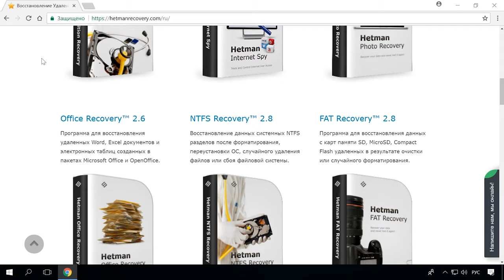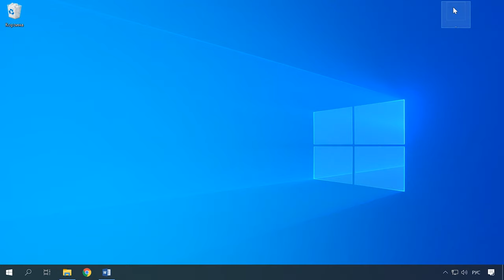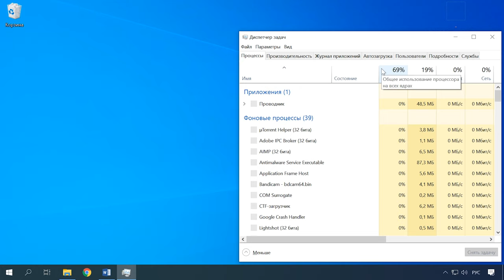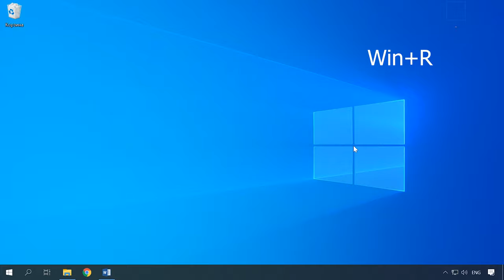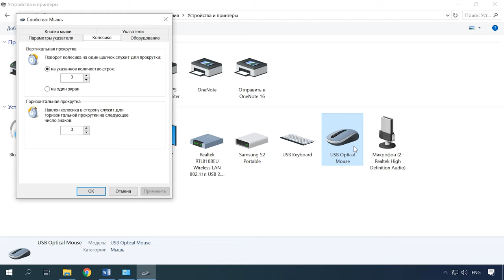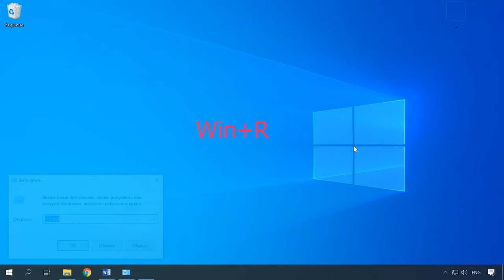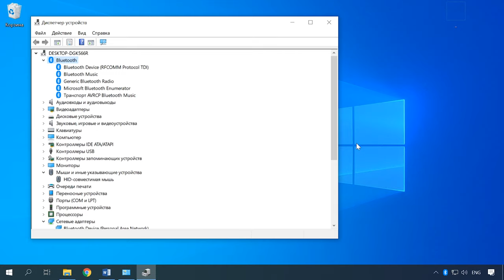Не работает 🖱️ мышка на компьютере или 💻 ноутбуке с Windows 10, 8 и 7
👍Смотрите что делать если не работает мышка на компьютере или ноутбуке с Windows 10, 8 и 7.
Как узнать причина в мышке, компьютере или в настройках операционной системы и как это исправить.

Столкнувшись с подобной проблемой — не отчаивайтесь, ведь зачастую такую поломку легко исправить самостоятельно. Но многие пользователи при возникновении проблем с компьютерной мышкой предпочитают обращаться в мастерские, а чаще всего просто покупают новую, не разобравшись в чем заключается причина ее неработоспособности.
Если у вас внезапно перестала работать мышка не спешите идти в магазин за новой, уделите немного времени этому видео, в котором мы разберем что в первую очередь стоит делать в таком случае и как это можно исправить.

Содержание:
00:00 - Вступление;
1:26 - Причины
3:00 - Села батарейка
3:29 - Порт подключения
4:12 - Не работает элемент мышки (кнопка или колесико)
4:41 - Курсор двигается, но временами подвисает, двигается медленно или дрожит
5:57 - Изменение настроек мыши
7:53 - Мастер устранения проблем в Windows
8:30 - Сбой или конфликт драйверов
9:42 - Проверка ПК на наличие вирусов

А на этом все! Надеюсь данное видео было вам полезно.

Другие видео: Мышка, НеРаботает, Windows.